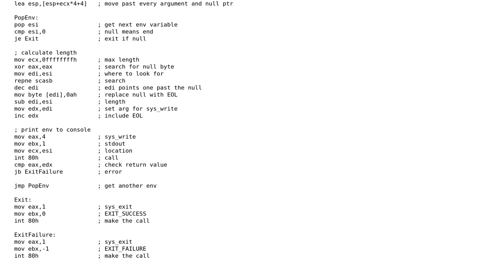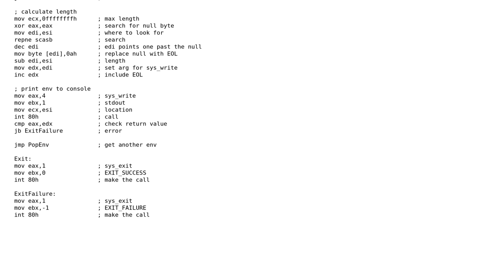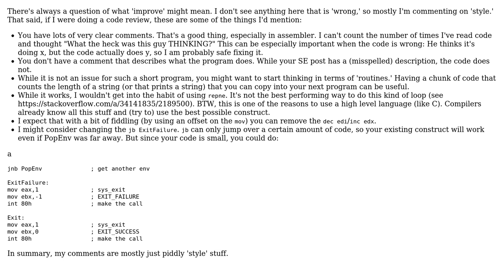Code Review: Program to print all evironment variables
With thanks & praise to God, and with thanks to the many people who have made this project possible! | Content (except music & images) licensed under CC BY-SA | Music | Images & others | With thanks to user syb0rg user Douglas user David Wohlferd and the Stack Exchange Network Trademarks are property of their respective owners. You are responsible for your own actions.